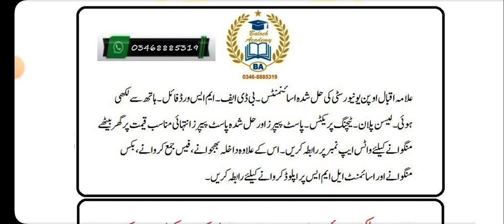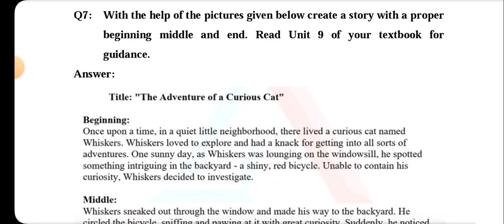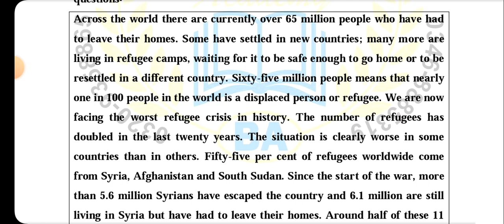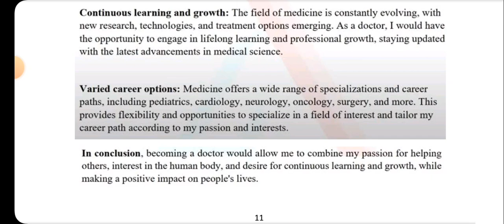AIOU Solved Assignment No 2 Spring 2023 code 386 | Baloch Academy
Dear Students Allama Iqbal Open university ki Assignment no 2 hai. Spring 2023 ki.
aiou 386 solved assignment 2023
aiou solved assignment code 386 Spring 2023